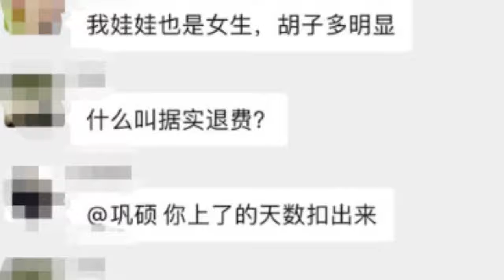四川巴中一貴族幼兒園食品發霉？孩子吃後“長鬍子”